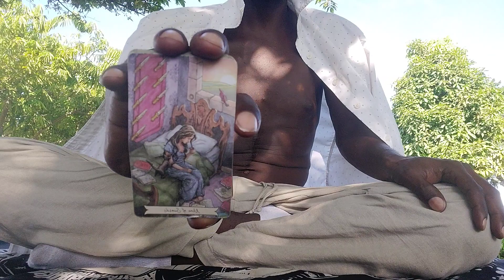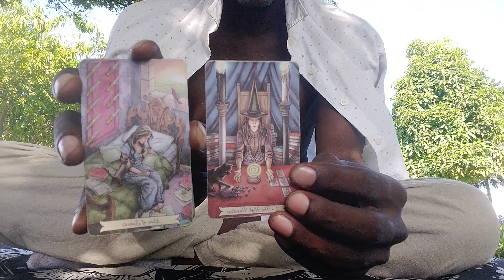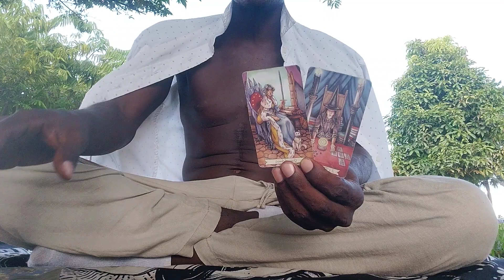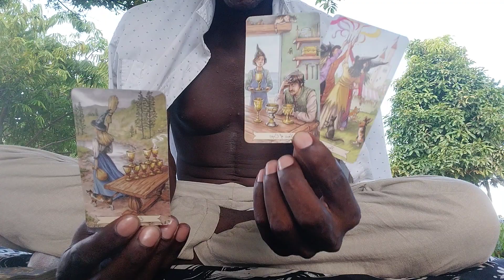GEMINI♊|💌🌹 "YOUR SECRET ADMIRER "!!! (CHANNELED TAROT CARD READING)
1 Question: $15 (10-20 minute video)

or

ASE' 🧘🏿‍♂️